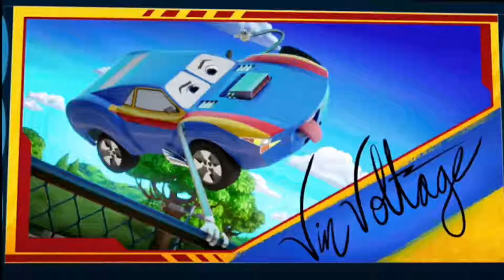T1 E20-1 - Autokour - Equipo de Rescate.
Equipo de rescate episodio 20 en español latino, episodio completo.

Equipo de rescate en español latino.

Firebuds in latin spanish.